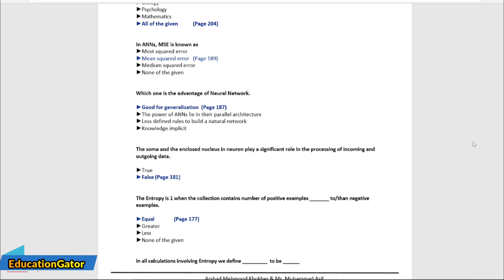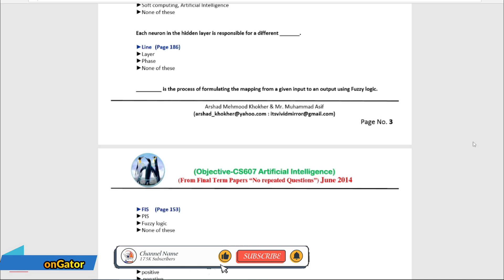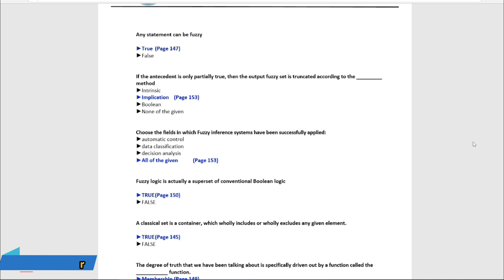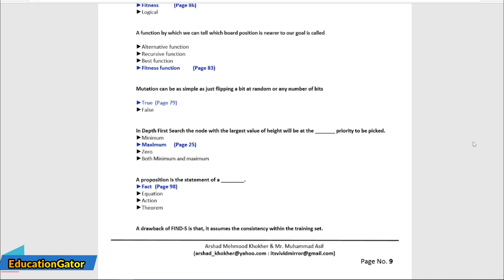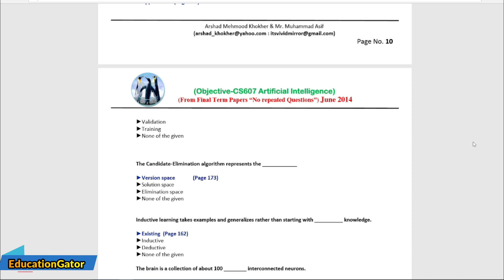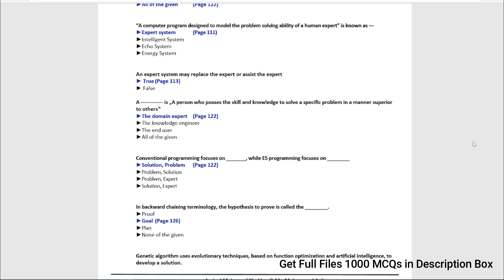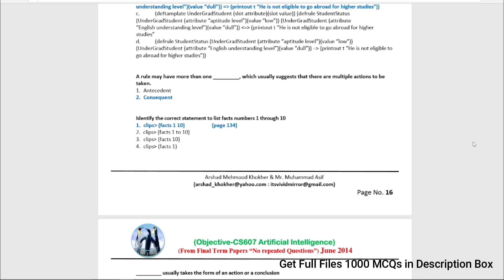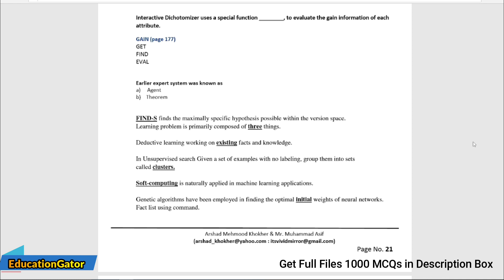Cs607 final term exam Preparation fall 2024 | Cs607 Past papers | Cs607 Current paper 2023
Hello guys welcome to Education Gator in this video we will learn past papers of Cs607  . Cs607 Basic and most important subject in virtual university of Pakistan so here we explain past papers 2019, 2020, 2022 I hope this video part one help you to learn
 Get Files
Urgent Files Get Please Click this Link and Get Urgent Files All Virtual University Books Past papers WhatsApp group join Just currents papers related, Any problem to WhatsApp
Cs607 Final Term Exam Preparation 2023 - Cs607 Final Term Exam Past Paper 2022 Part 1,to Part 5
Cs607 Final Term Exam Past paper 2023 Part 3 Part 4 and Part 5
Cs607 Final Term Exam Preparation 2023 All Past Papers 2023
Cs607 Final Term solved past papers 100 % repeated questions |part 2|
Cs607 solved papers

Cs607FinalTerm ExamPreparation2022AllPastPapers2023
Cs607FinalTermExamsolvedpastpapers100%repeatedquestions|part2
Cs607Final term papers,Cs607 assignment 1 solution 2023, Cs607 currently paper 2023, Cs607 final term preparation, Cs607 current final term papers 2023,
 vu grand quiz Cs607, grand quiz, Cs607 midterm 2022, Cs607 midterm exams 2022,
Cs607 Final Term Exam papers, vu short lectures, Cs607 topic 23 to 45 short lectures | Cs607 short lectures Cs607 final term Cs607 short lectures new vu Cs607 midterm paper
Final term preparation 2023, Cs607 past paper preparation,Cs607 Final Term Exam paper paper,Cs607 preparation past paper, Cs607 Final term exam Preparation,Cs607 Final term Exam preparation fall 2023,
Cs607 Final term exams 2022, Cs607 preparation 2024, vu exam software how to prepare Final Term Exam, Final Term Exam past papers,
Final Term Exam in 2024, Cs607 current paper 2023,Cs607 Final Term Exam preparation fall 2022, Cs607 Final Term Exam questions 2023,
Cs607 current paper 2023, Cs607 final term past papers,
Cs607 Final term Exam Preparation 2023,| Cs607 Past papers | Cs607 Preparation final exam 2022,
Cs607 short lectures, Cs607 final term preparation 2022,Cs607 final term preparation 2023, Cs607 final term preparation 2023, Cs607 final term,
Cs607 final term current paper 2022, Cs607 final paper 2023,Cs607 past papers, Cs607 past papers 2021, Cs607 past papers 2020, Cs607 final term preparation 2023,
Cs607 final term lectures,Cs607 midterm important topic,
Cs607 important topic for Final term,
Cs607 important topic,
Cs607 topic for midterm, Cs607 final term important topic,
Cs607 quiz 1, Cs607 final term solved papers, Cs607 mcqs preparation,Cs607 mcq preparation 2023,
Cs607 quiz 3 Education Gator
Cs607 final term current paper 2023, Cs607 final term preparation, Cs607 final term preparation 2022, Cs607 current paper,
Cs607 final term preparation 2023, Cs607, Cs607 today paper, Cs607 current papers, Cs607 current paper 2023, Cs607 currently paper 2022, vu final term 2023,
Cs607 final term lectures, vu final term preparations 2022, Cs607 preparation 2023, Cs607 final term past papers, vu, VU, Cs607 final term exams 2023, msa, services, Cs607 currently exams 2022, Cs607 current paper,Cs607 quiz 1, Cs607 final term solved papers, Cs607 mcqs preparation,Cs607 mcq preparation 2023,
Cs607 final term preparation 2023, Bio703, Cs607 today paper, Cs607 current papers, Cs607 current paper 2023, Cs607 currently paper 2022, vu final term 2023,